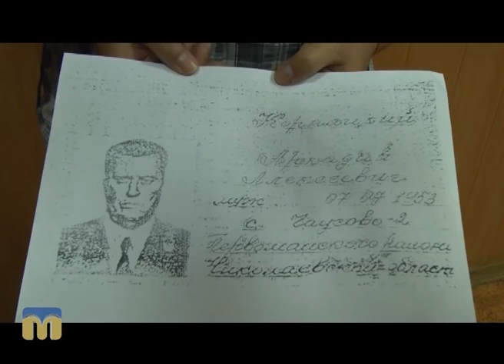Ракурс. Нахабне збирання чужого врожаю в Первомайську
Автор програми "Ракурс" - Федір Бондар.